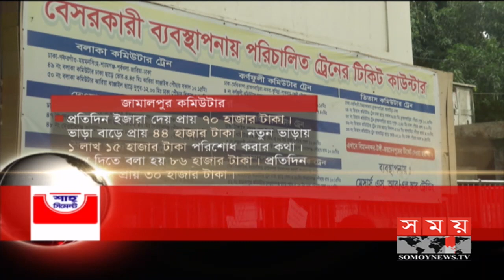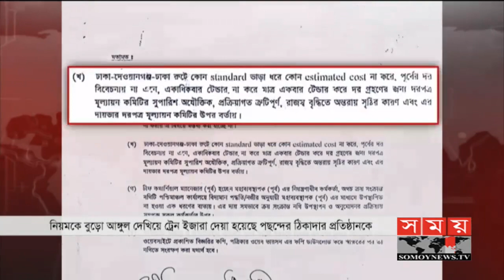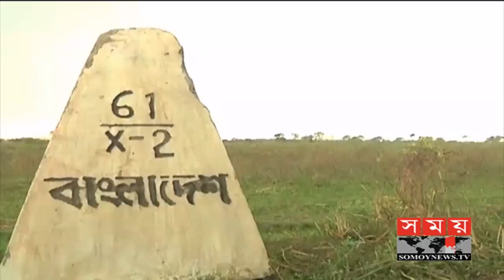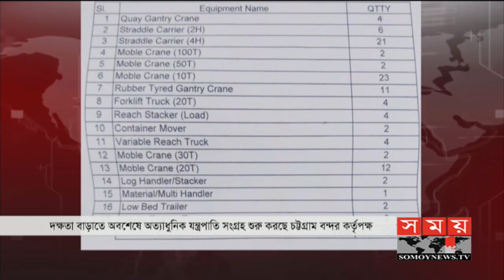সময় সংবাদ | সকাল ১০টা | ২৩ সেপ্টেম্বর ২০২০ | Somoy tv bulletin 10am